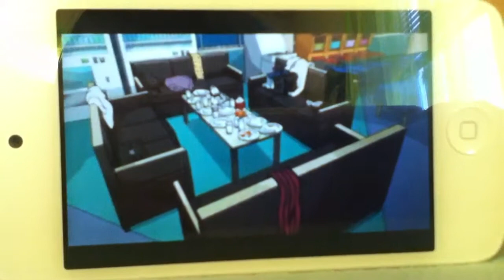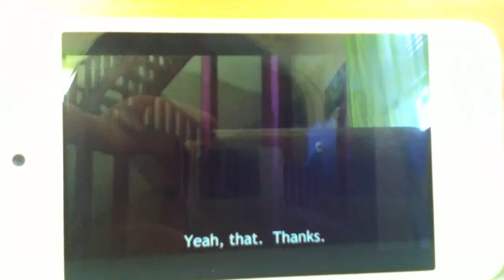My little monster